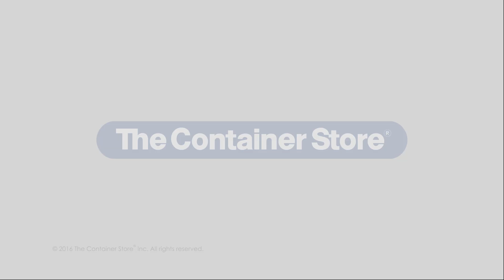MagGrip Car Vent Phone Mount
Easy to install and fully adjustable, the MagGrip Car Vent Phone Mount secures your smartphone to your car's air vent for clear, safe viewing. Everything you need is here, including a slim metal plate that adheres to your phone or can be slipped between your phone and its case without adhesive, and a super-powerful magnet that clips to the vent. There's no cradle - nothing to interfere with your phone's screen so you can view navigation, music and more in landscape or portrait mode.